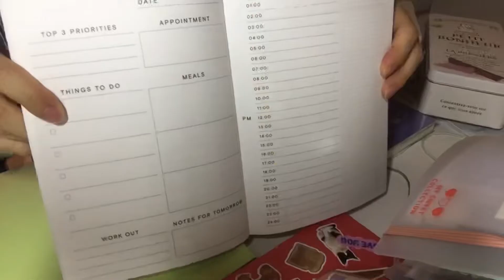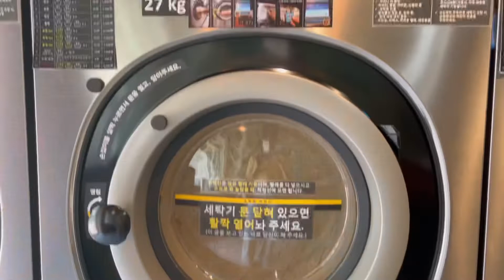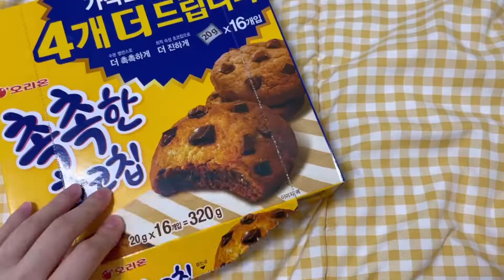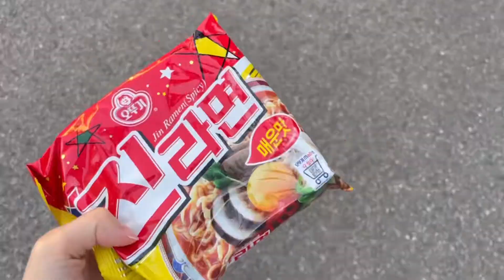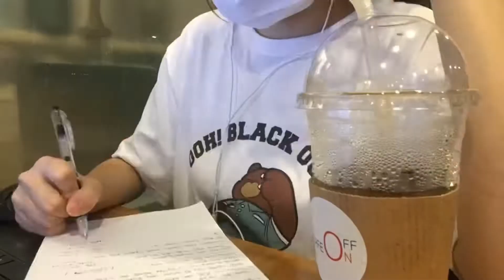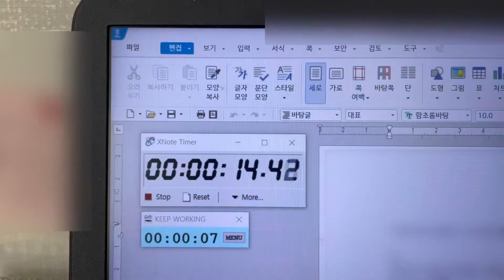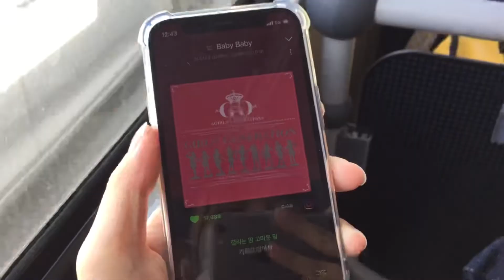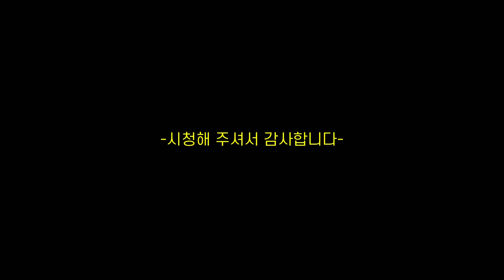[브이로그 vlog] S#14. 프로모션 심사 기다리면서 일하는… 타임랩스 빼면 아무것도 안 남는 웹소설 웹툰 작가의 일상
마감이 급해 영상이 늦었습니다
현실 날짜 열심히 따라잡으려고 분량을 좀 늘리려고 했는데, 그래도 오늘은 올려야지 싶더라고요 ㅎㅎ
이제 진짜 하루에 30분씩 편집할겁니다.
그것이, 즐거움이니까.